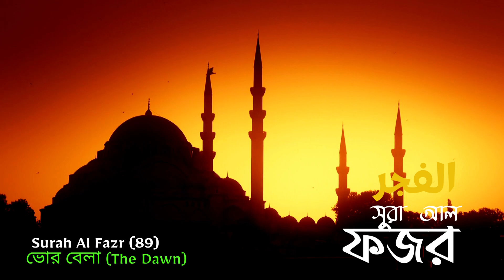Surah Al Fajr (89) || সূুরা আল ফজর || Surah Al Fajr Omar hisham al arabi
Surah al fajr || Surah al fajr bangla translation || Surah al fajr omar hisham al arabi || Surah al fajr tafseer || Surah al fajr tilawat

আল ফাজ্‌র (আরবি: سورة الفجر‎‎) কুরআনের ৮৯তম সূরা। আল ফাজ্‌র শব্দের অর্থ ভোর। এই সূরাটি কুরআনের ৩০তম পারায় অবস্থিত। এতে ৩০টি আয়াত আছে।[১] এই সূরাতে প্রাচীনকালের কয়েকটি অবিশ্বাসী জাতির ধ্বংস হওয়ার কাহিনী বর্ণনা করা হয়েছে। এছাড়া অর্থলিপ্সু ও নির্দয় লোকদের সমালোচনাও এই সূরায় বিদ্যমান। এখানে সৎ ও সত্যপন্থীদেরকে জান্নাতের সুসংবাদও দেয়া হয়েছে। এই সূরার শুরুতে প্রভাত বেলার শপথ করে বক্তব্য সূচনা করা হয়েছে।